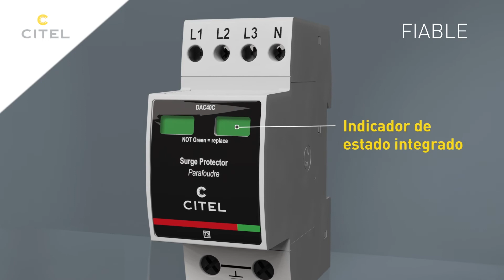CITEL DPS AC compacto : Gama DAC40C y DAC 15C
Las sistemas de protectión contra sobretensións (DPS) DAC15C de Tipo 2 o Tipo 3 están diseñados para ser conectados a nivel de panel divisional o TGBT. Su formato compacto permite su instalación en espacios muy reducidos. Los DPSs DAC15C están disponibles con una capacidad de descarga de 15 kA, en configuración monofásica o trifásica y con diferentes tensiones para proteger cualquier tipo de red.

Basados en la tecnología varistance equipada con desconectador e indicador asociado, estos DPSs garantizan la máxima eficiencia de protección, capacidad de flujo y fiabilidad.